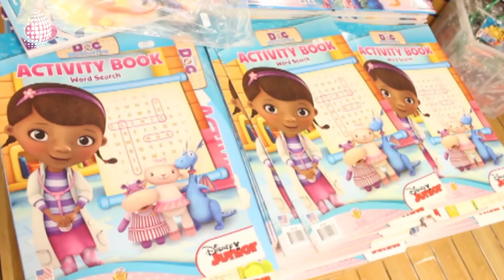Revive acá la labor de este minsiterio que sobre las aguas lleva la palabra de Dios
A la hora de servir a Dios, cualquier medio podría funcionar, incluyendo distintos medios de transporte, ¿Pero qué tal un barco? le contamos lo que sucedió en Ecuador con la llegada de un barco lleno de esperanza.